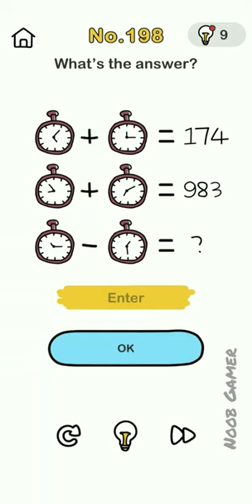Brain Out LEVEL-198 Solution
Hour hand,Minutes hand
51+123=174
911+72=983

113-16=97